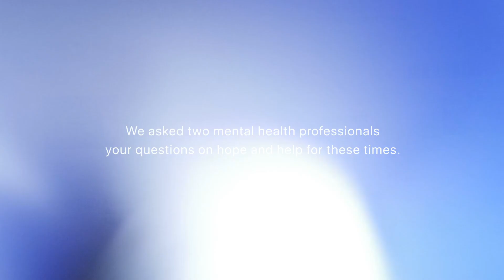"What about addiction and substance abuse?" | HOPE & HELP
We asked two mental health professionals your questions on hope and help for these times.

Jason Mogus, M.A., LPC, LICDC
Center for Renewed Minds

Robert C. Crosby, DMin
Emerge Counseling Ministries
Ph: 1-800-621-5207